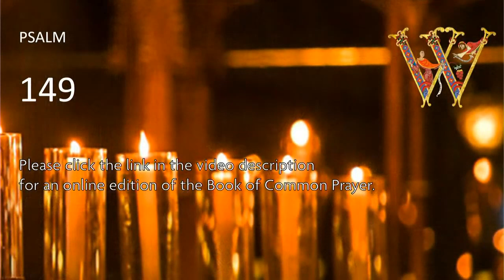Canford Music: Chamber Choir Evensong in Winchester Cathedral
Sung in Winchester Cathedral on 24th January, 2024
Canticles: Walton, Chichester Service
Anthem: Leighton, Let all the world in every corner sing
Responses: Moore